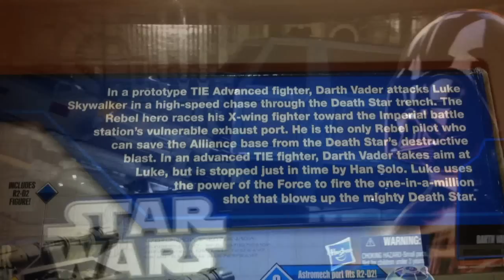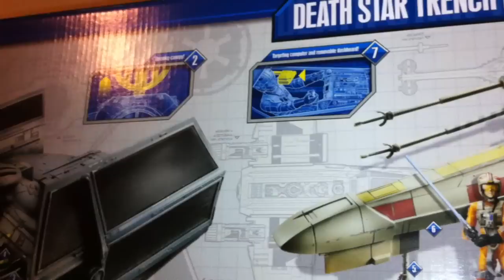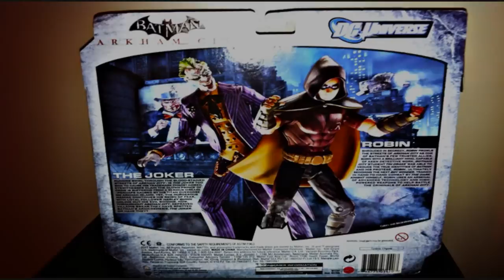Death Star Trench Run and Arkham City Robin and Joker Action Figure 2-Pack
I waited months to get my own Death Star Trench Run Set and finally got one at Toys R Us. I was thrill when I first saw it last year at Comic Con and couldn't wait to get it. It's pricey...but now it's mine!